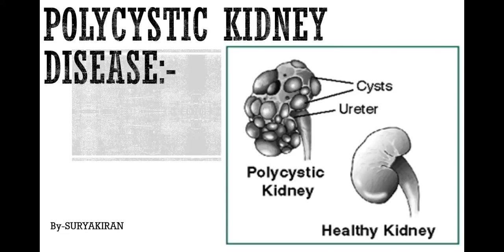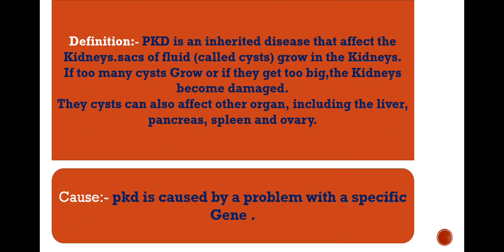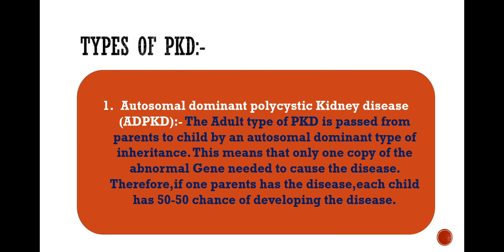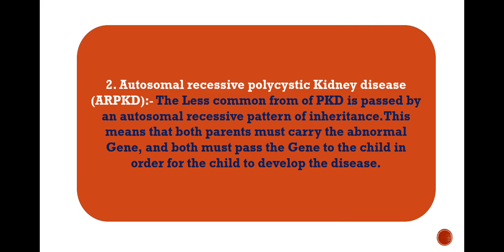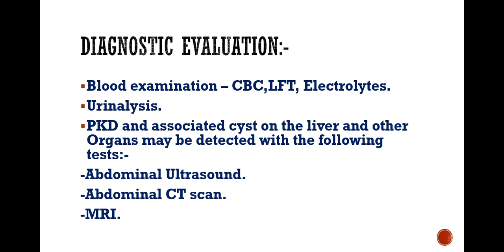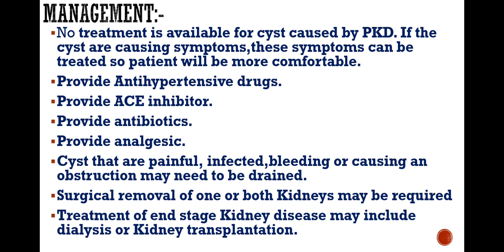PKD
Medical surgical nursing ( Renal disorders)